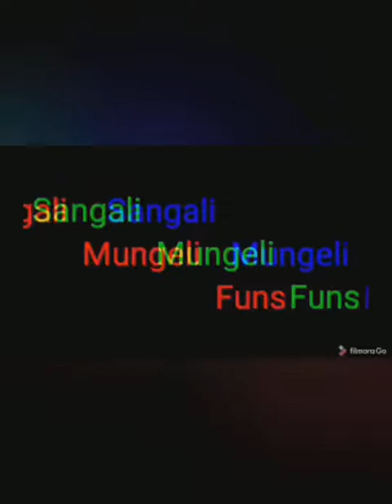5kg Dum biriyani/ 5kg பிரியாணி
how to cook mutton bum  biryani in dabara .easy  to cook taste dum biriyani .home made biryani

thank u for watching
support me
mutton biriyani
# Biriyani
Dum biriyani